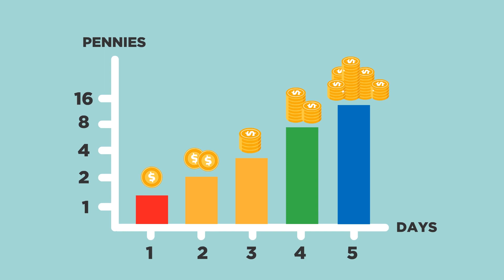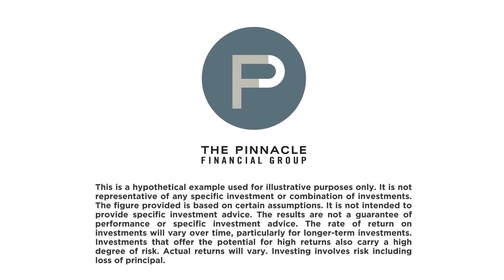$1,000,000? or A penny doubled everyday for 30 days?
YOU HAVE A CHOICE..
If you were offered $1,000,000💵 or to have a penny💸 doubled everyday for 30 days…what would YOU choose?🤔  Watch the video @ThePinnacleFG produced to educate others and find out if you made the right choice!